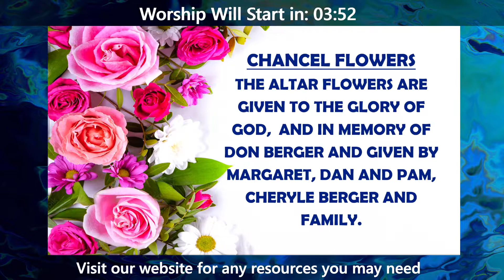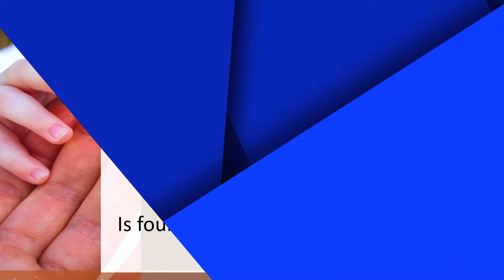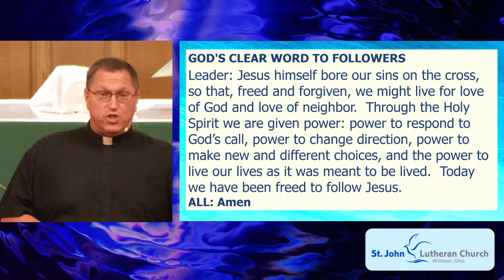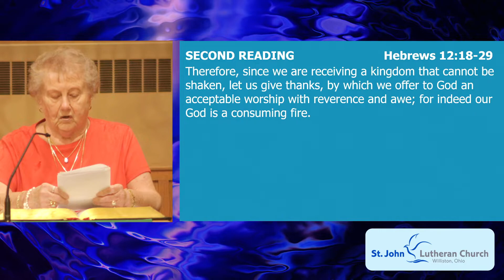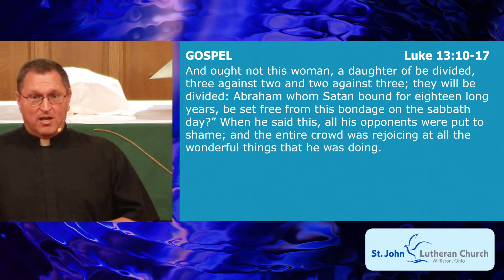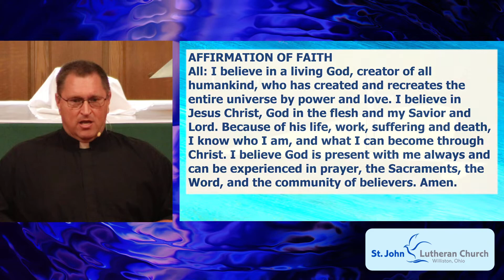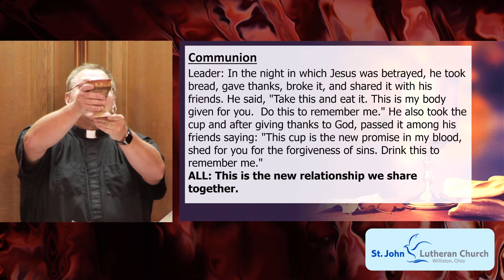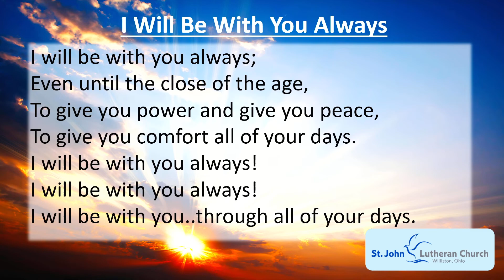August 20 Worship | Online Worship